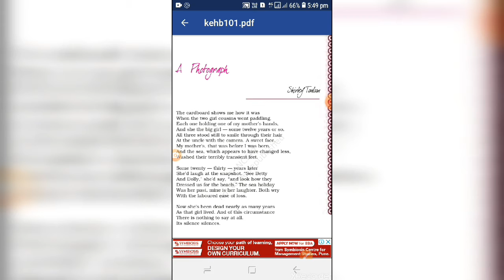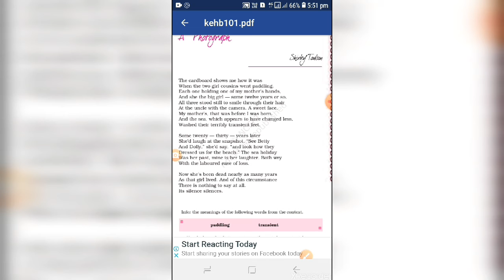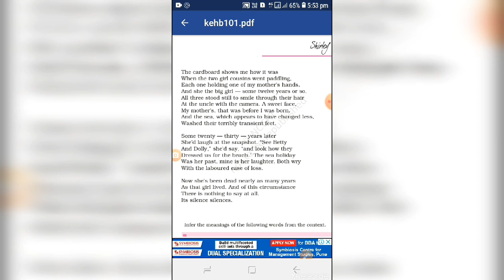A photograph class 11 |summary| in Hindi hornbill ncert CBSE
A photograph
Hornbill
Ncert
CBSE
Class 11
This is a best channel for detailed explanation.
In this video I have explained hornbill book's first poem 'a photograph'